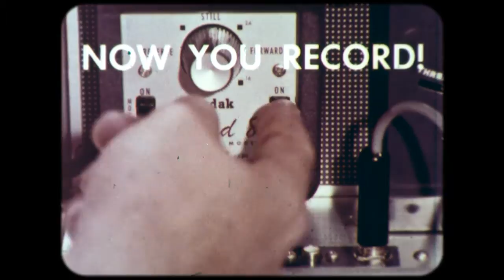Kodak Sound 8 Projector Instructional Movie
Many thanks to Panarech for the soundtrack, and also to Maggie for notifying me.